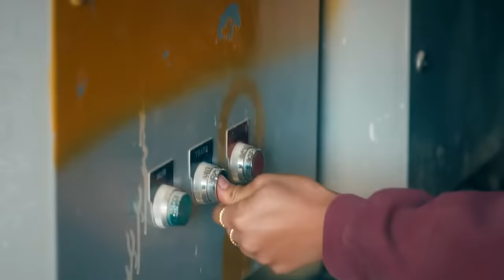Kevin Beats Got KICKED OUT of Season 14 on Gold Rush!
Let’s unravel the mysteries behind Kevin Beets' surprising departure from Season 14! Known for his role as the skilled mechanic and operator of the Beets crew, Kevin's exit left fans questioning the reasons behind his decision to leave the show. Join us as we explore the heated argument that marked a turning point in Kevin's Gold Rush journey and delve into the deeper issues that pushed him to make such a life-changing choice. From his longing for recognition within the Beets family to the emotional toll of feeling unappreciated, we uncover the complex dynamics that ultimately led to Kevin's departure. Don't miss out on this captivating analysis of one of Gold Rush's most shocking moments!